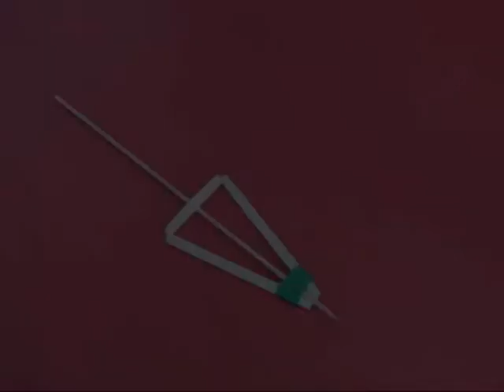STRAW CENTRIFUGE PUMP - BANGLA - 9MB.avi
What better way to learn about centrifugal force than by making a simple centrifuge. All you need is a straw, broomstick and some tape. As you spin it in water -- this centrifuge will sprinkle water all over the place. Little children can use this small sprinkler for watering plants.
This work was supported by IUCAA and Tata Trust. This film was made by Ashok Rupner TATA Trust: Education is one of the key focus areas for Tata Trusts, aiming towards enabling access of quality education to the underprivileged population in India. To facilitate quality in teaching and learning of Science education through workshops, capacity building and resource creation, Tata Trusts have been supporting Muktangan Vigyan Shodhika (MVS), IUCAA's Children’s Science Centre, since inception. To know more about other initiatives of Tata Trusts, please